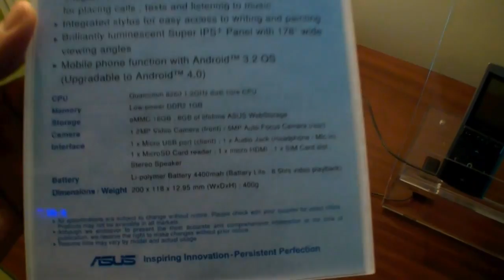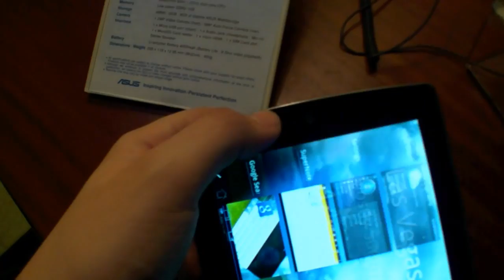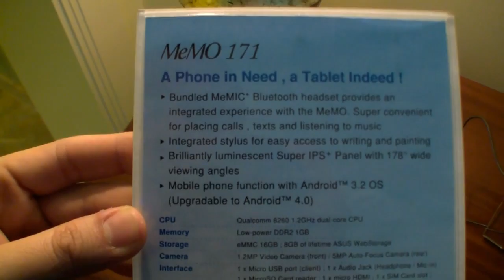ASUS Eee Pad Memo 171 Tablet Hands On von der CES 2012